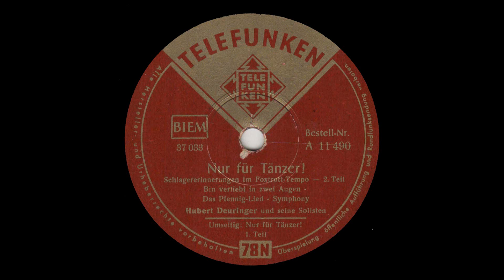Herbert Deuringer - Nur fur Tanzer deel 01 en deel 02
Circa 1950.